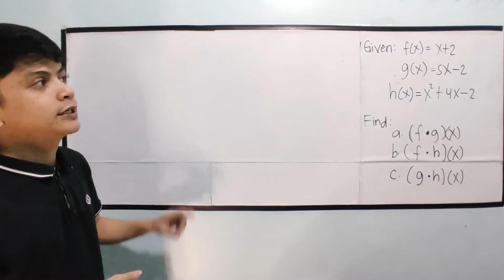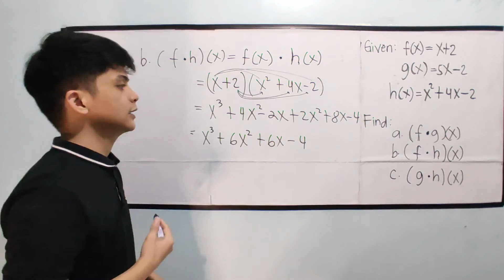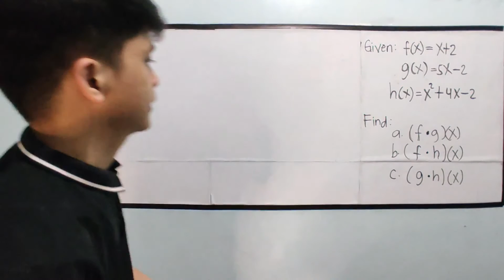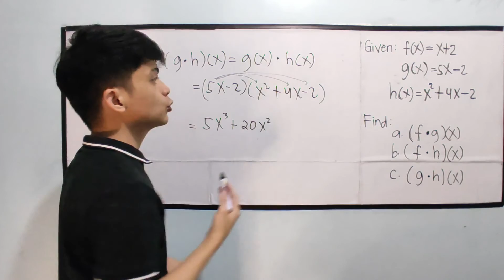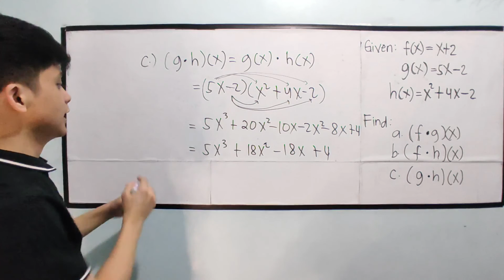[Gen. Math] Multiplication of Functions in TAGALOG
Paano ba ang Multiplication of Functions?

General mathematics
Relation and functions
Evaluation of functions
Operations on functions
Addition of functions
subtraction of functions
Multiplication of functions
Division of functions
Composition of functions
piece-wise functions
evaluating piece-wise functions
Grade 11 1st sem